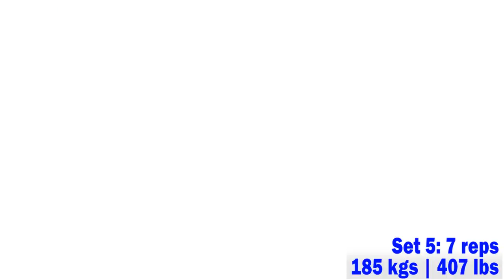Deadlift Volume Supersets 217 kgs